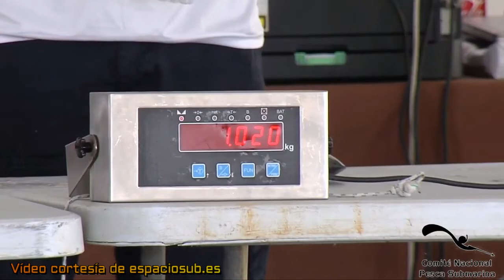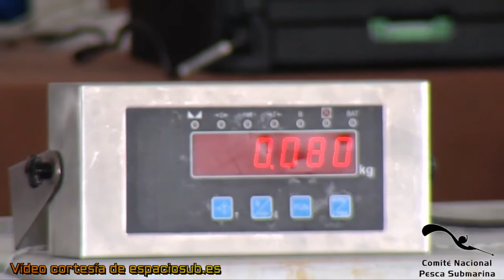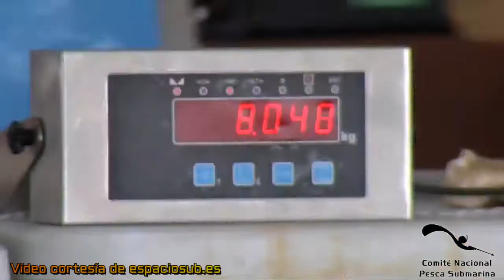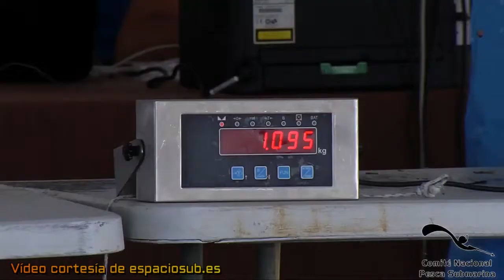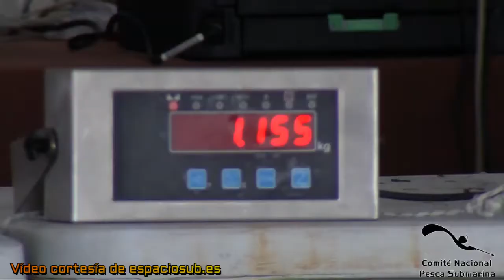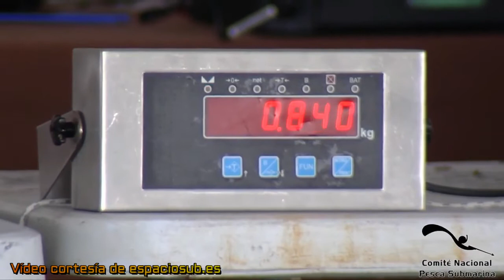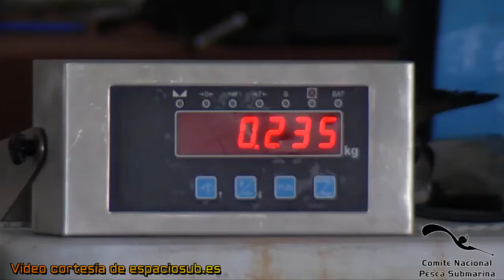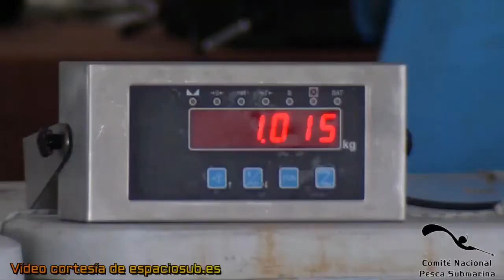Pesaje de la primera jornada del LXI Campeonato de España Individual de Pesca Submarina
La LXI edición de este Campeonato de España Individual de Pesca Submarina se celebró en A Coruña, los días 28, 29 y 30 de julio de 2017.